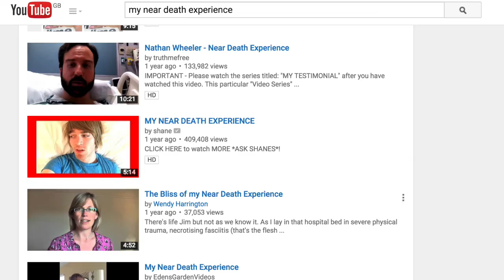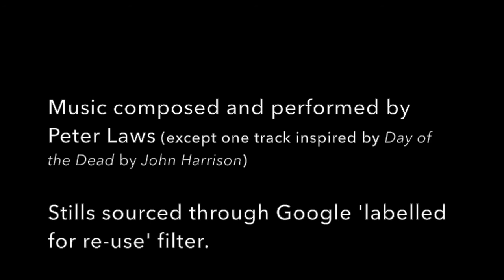Are Near Death Experiences/ NDE's Real? The Afterlife Explored.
This is the second in a two part episode. In part one I reviewed the horror movie The Lazarus Effect, which explored Near Death Experiences. In this episode, I dig into the theory in general, asking if there might be anything to it.